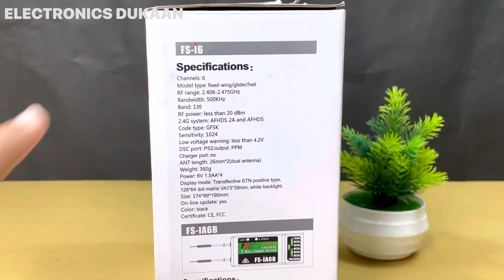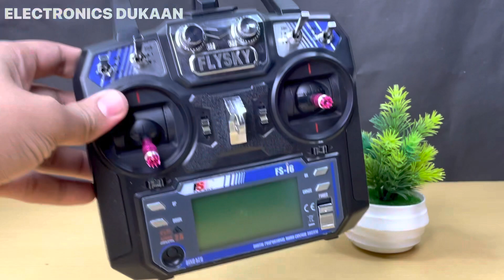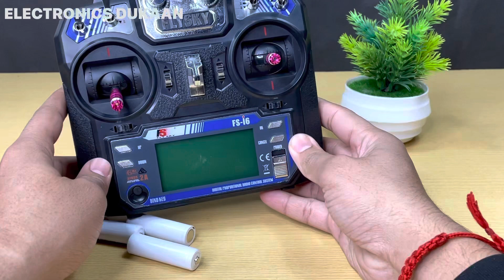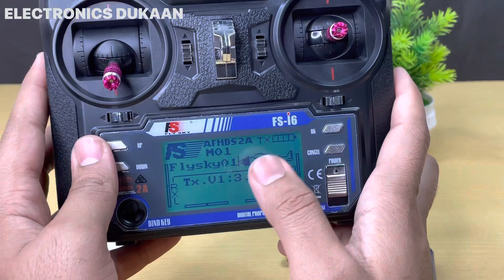AA rechargeable battery 🔋 1.2v Best battery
Hello Guys
👇👇 Buy product